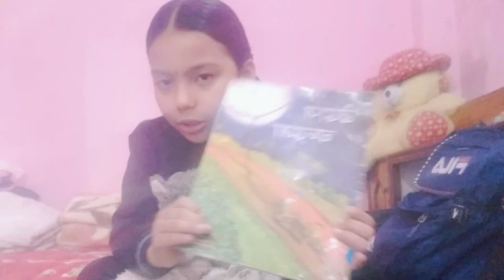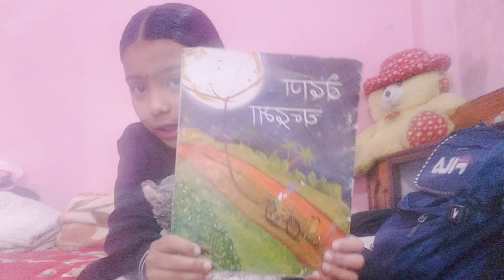योजना (पुस्तक समिक्षा )